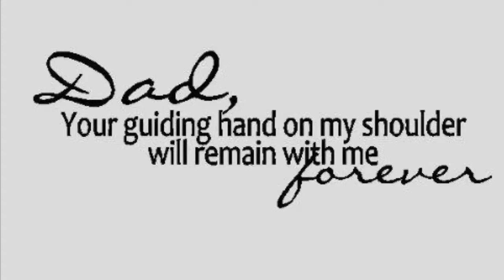Happy birthday Ayah Ishak Oesman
Terima kasih sudah menjadi ayah terbaik untuk kami..

Love,
Bunda & Alika